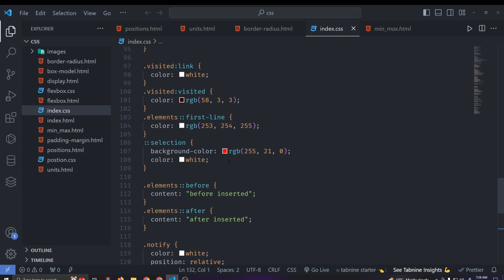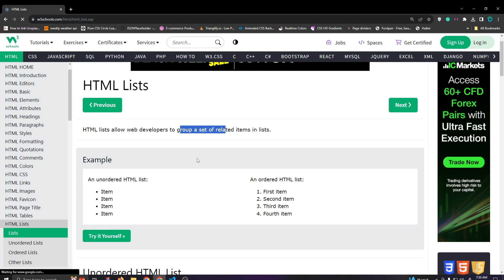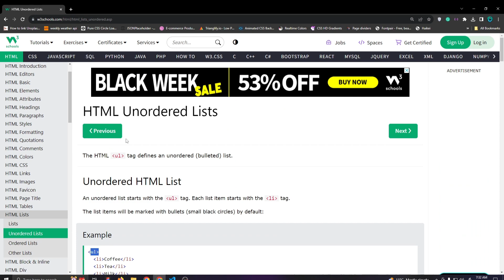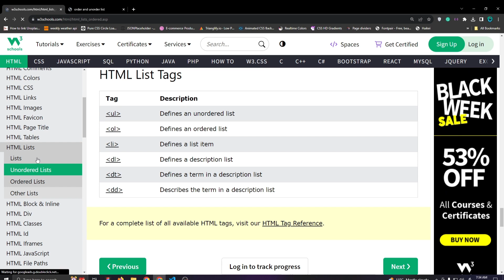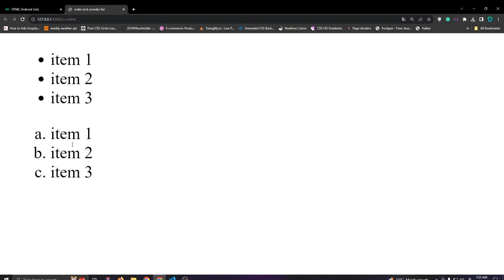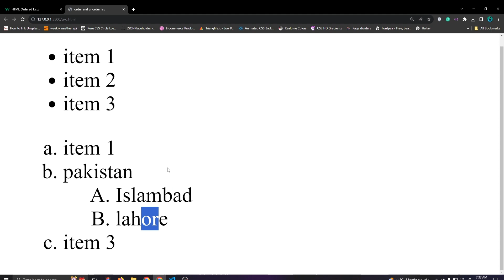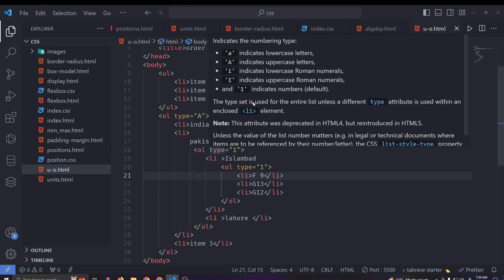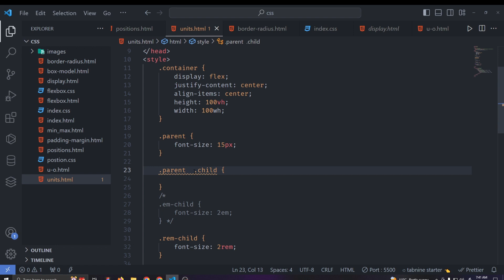what is order and unorderlist in css List | Web Development Tutorial#25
Welcome back to our Web Development series! 🚀 In this tutorial, we're diving into the art of styling ordered and unordered lists in CSS. If you're eager to enhance the visual appeal of your lists and bring a touch of creativity to your web design, you're in the right place!

In this CSS Lists Styling tutorial, you will learn:

🔹 Techniques for styling ordered (ol) and unordered (ul) lists to match your design aesthetic.
🔹 How to customize list item markers, including changing colors, shapes, and sizes.
🔹 Creating engaging and visually pleasing list styles using CSS properties.
🔹 Practical examples demonstrating the transformation of plain lists into eye-catching design elements.
🔹 Tips and best practices for maintaining accessibility while styling your lists.

Elevate the presentation of your content with these CSS tips for ordered and unordered lists. Watch the video now and stay ahead in the ever-evolving world of front-end development.